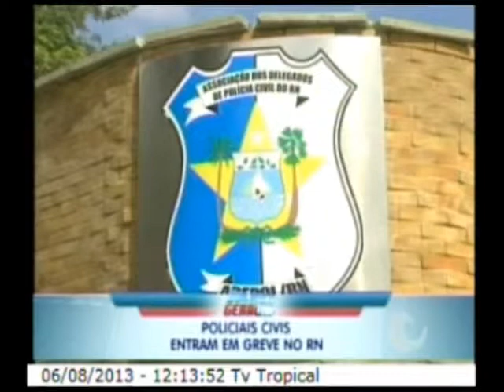BALANÇO GERAL 06 08 13 PT 01